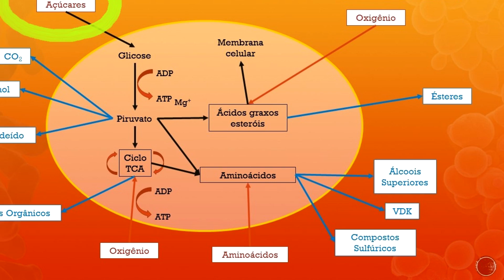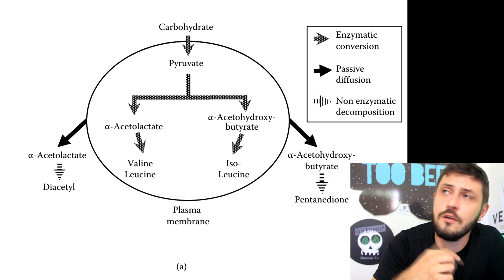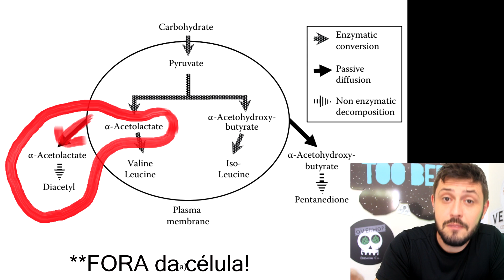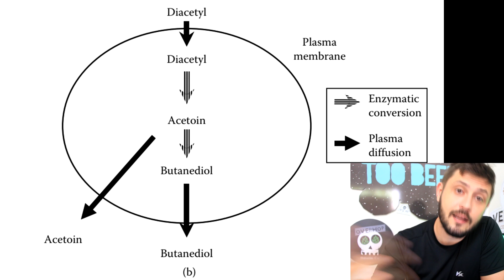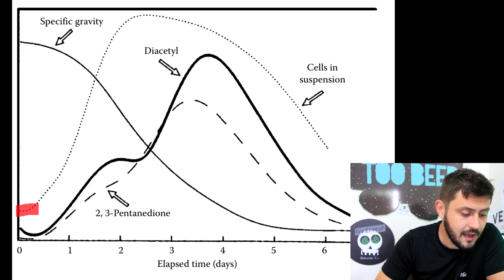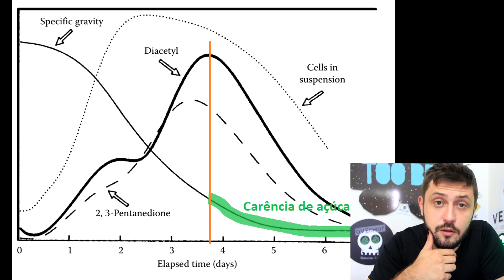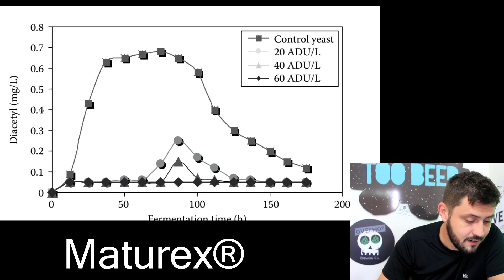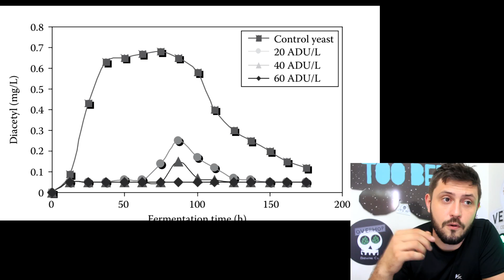Maturação da Cerveja - O que realmente acontece e como fazer? Redução do Diacetil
Primeiro Vídeo da série sobre maturação da cerveja - Conceitos básicos da redução do Diacetil

Referências principais

1 - STEWART, Graham G.; PRIEST, Fergus G. (3 Ed.). Handbook of brewing. CRC Press, 2018.

2 - White, Chris, and Jamil Zainasheff. Yeast: the practical guide to beer fermentation. Brewers Publications, 2010.

3 - Godtfredsen, Sven Erik, and Martin Ottesen. "Maturation of beer with α-acetolactate decarboxylase." Carlsberg Research Communications 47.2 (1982): 93-102.

4 - Godtfredsen, Sven Erik, et al. "Application of the acetolactate decarboxylase from Lactobacillus casei for accelerated maturation of beer." Carlsberg research communications 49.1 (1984): 69.